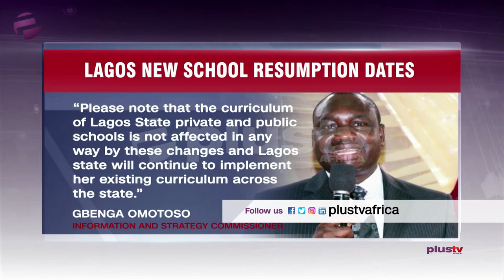Buhari Accused Of Waging War Against Niger Delta